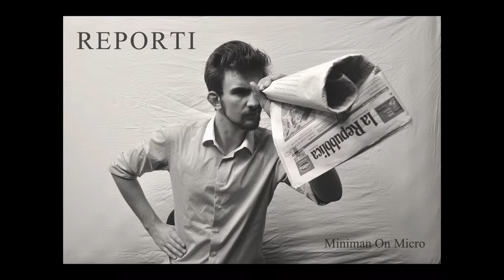10. La Libia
Terza Stagione
Testo e voce: Miniman On Micro
Produzione: MT
Audio/video: QB Studio